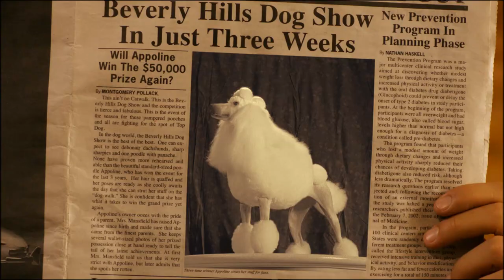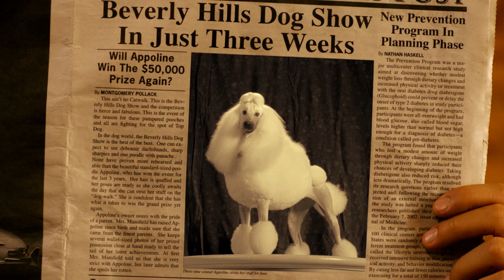Disney's Beverly Hills Chihuahua 2 Blu-ray & DVD Trailer (2010)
Trailer for the Blu-ray and DVD releases of the family comedy film Disney's Beverly Hills Chihuahua 2 from 2010.